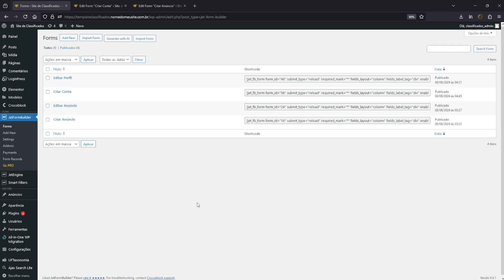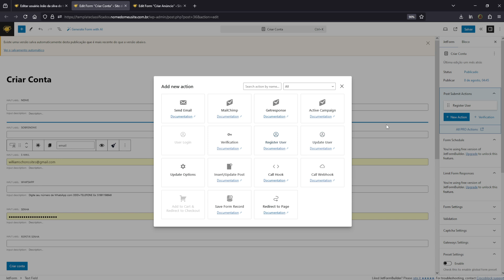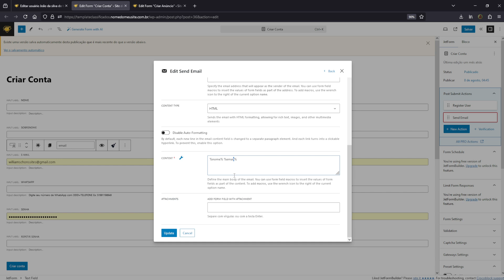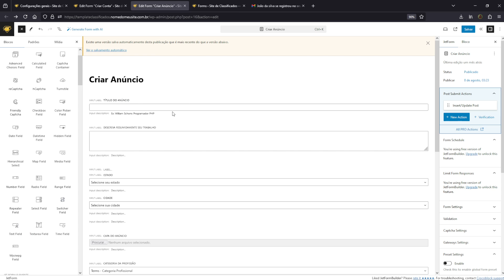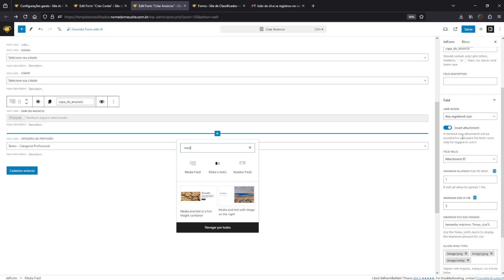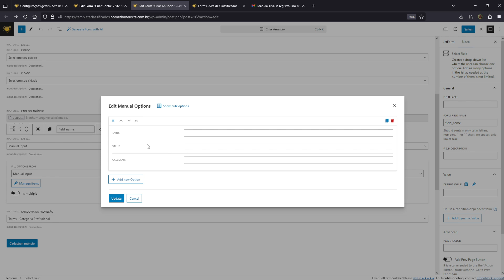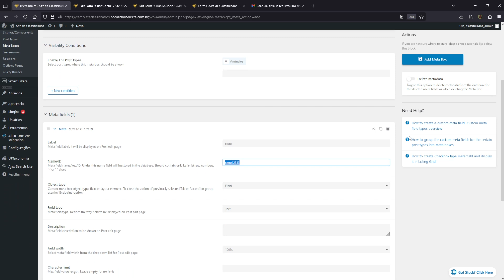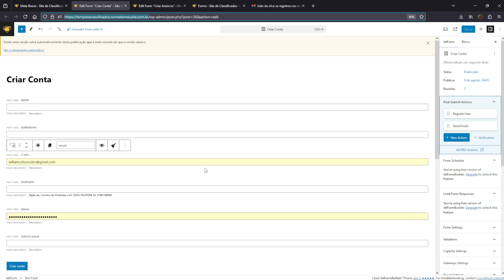Curso de jetengine grátis | aula 9 | Jetformbuilder | Formulários de cadastro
Neste vídeo vou mostrar a lógica de cadastrar posts e usuários com o jetformbuilder.

🤝🏻Serviço de instalação + o Bônus licença de Elementor PRO por R$49,97

Precisando de uma boa hospedagem de sites? Compre na Hostinger com meu link e além de usar o melhor host do mercado, ainda vai ajudar o canal!

Link para adquirir o Ultrapack V2 e poder baixar os plugins como Jetengine, Elementor pro, woocommerce subscriptions e milhares de temas para testar (Use o cupom WILL10 para ter 10% de desconto)

Compre o Elementor Pro e tenha suporte ao plugin diretamente da equipe do Elementor

Compre o Jetengine, JetsmartFilters e todos os plugins da crocoblock e tenha suporte ao plugin diretamente com a equipe da crocoblock

Veja outros vídeos no canal Máquina de sites, temos vídeos de como criar loja virtual, como criar catálogo de produtos e várias dicas de Elementor pro, wordpress, woocommerce, jetengine e muito mais